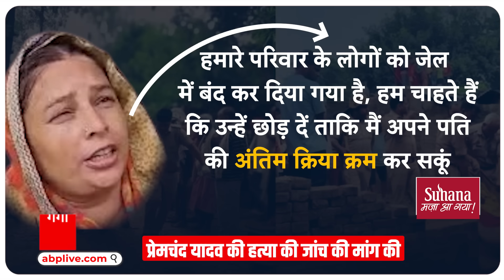DEORIA NEWS : मतृक प्रेमचंद यादव की पत्नी आई सामने, हत्या की जांच की मांग की | ABP GANGA LIVE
देवरिया हत्याकांड के बाद से पूरे प्रदेश में सन्नाटा सा छा गया है, हर कोई आरोपियों को सख्त से सख्त सजा देने की मांग कर रहा है...तो वहीं पुलिस भी बाकि बचे आरोपियों की गिरफ्तारी में जोर-शोर से जुटी है, लेकिन अब प्रशासन बुलडोजर एक्शन के मूड में है, क्योंकि राजस्व विभाग की टीम मृतक प्रेमचंद यादव के घर पर पैमाइश करने गई थी, जिसको लेकर बुलडोजर एक्शन की चर्चा अब जोरों पर हैं, जिसके बाद अब प्रेम चंद यादव की पत्नी का बयान भी सामने आया है